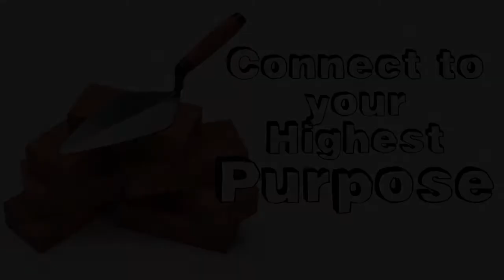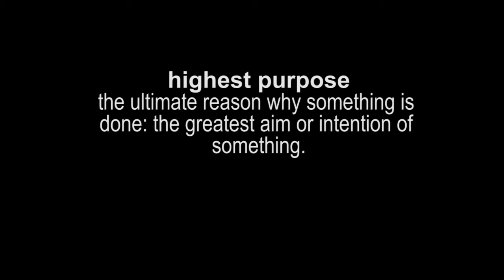Dr Gene James- Connect to Your Highest Purpose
Your greatest fulfillment will come from connecting to your highest purpose.